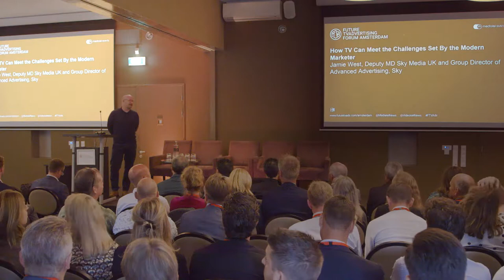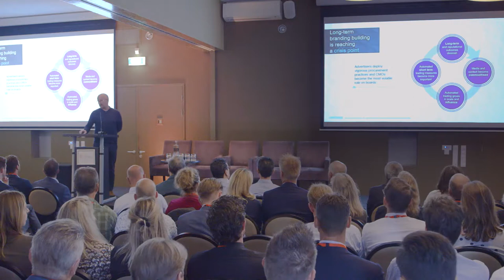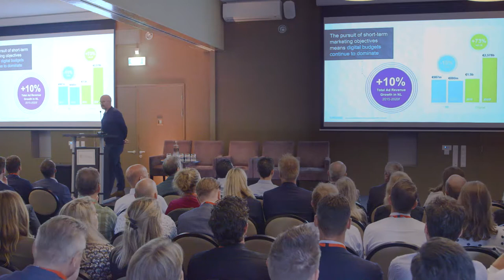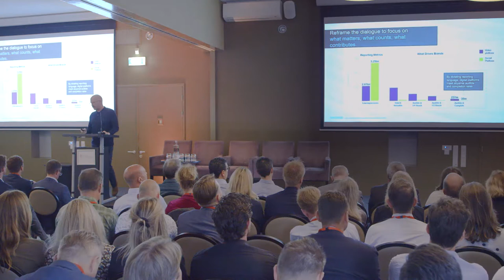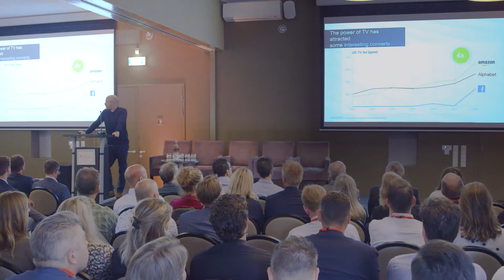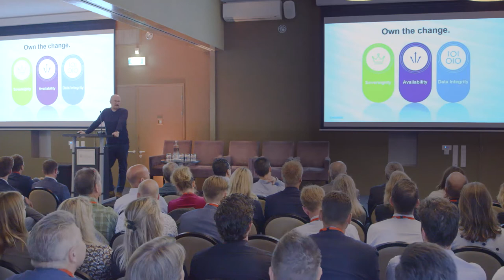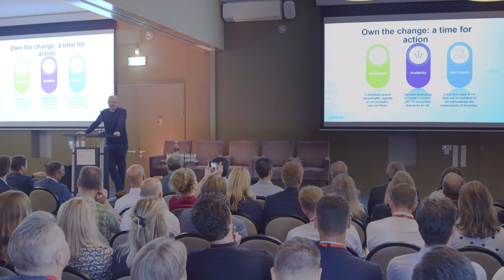Scenarios for TV’s Future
Rhys McLachlan, SVP, Head of Global TV Strategy, Amobee